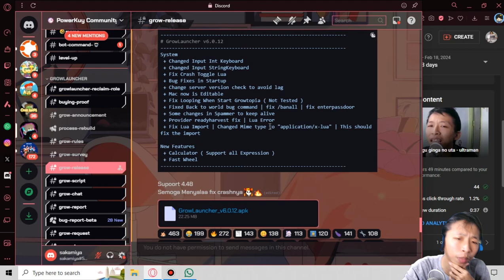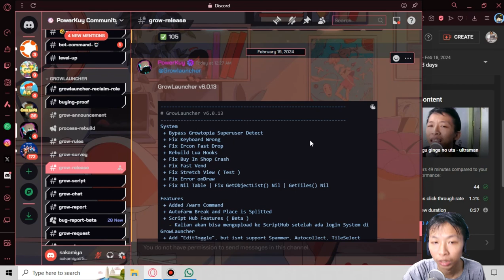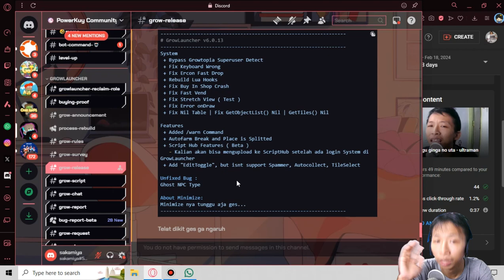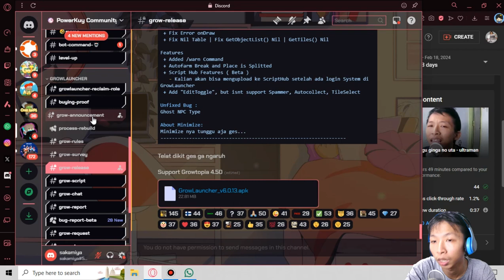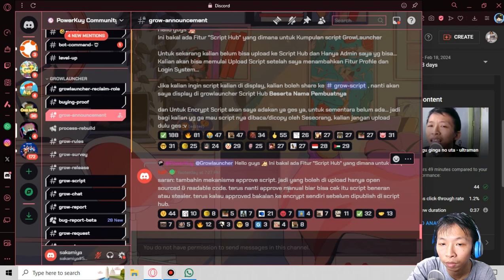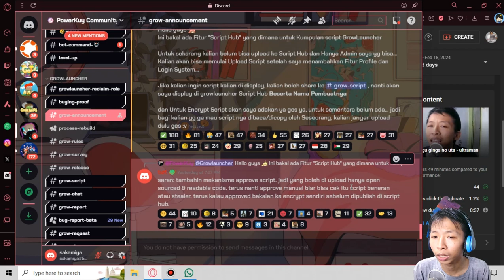Powerkuy Akan Ada Fitur Baru - Growtopia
Description :
wahhh bakalan rame nih di bincang bincangkan. penasaraan fitur terbarunya powerkuyy simak sampai habis yaaa